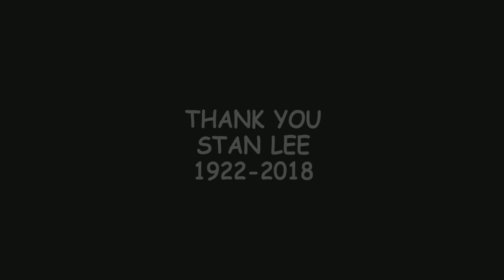LA COMIC CON 2018 SATURDAY HIGHLIGHTS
I had the opportunity to cover LA Comic-con which use to be called Stan Lee's Comic-con. He started a lifestyle that we will forever be thankful for. We will Miss you Stan Lee!